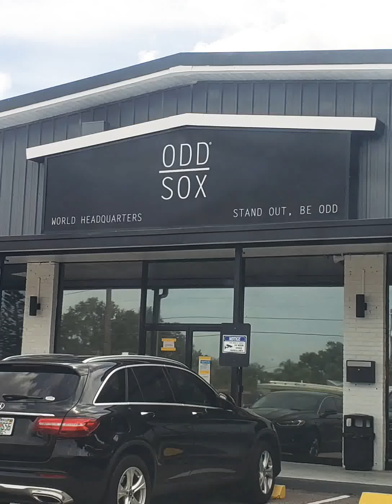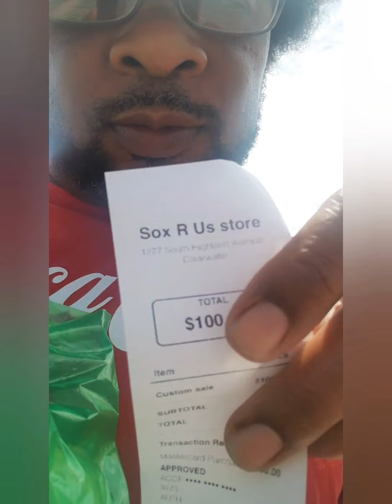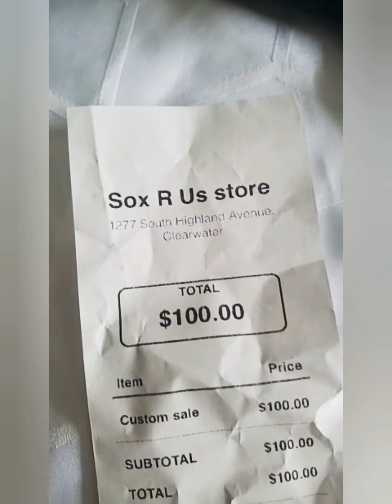Vee Tha Sock God goes sock shopping in Florida.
Watch Vee as he finds a new sock store and goes crazy.